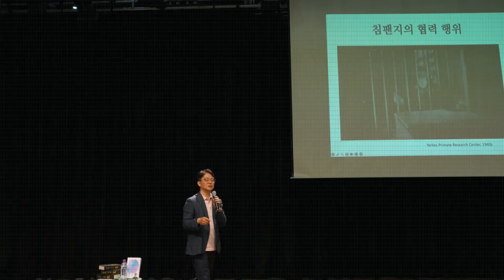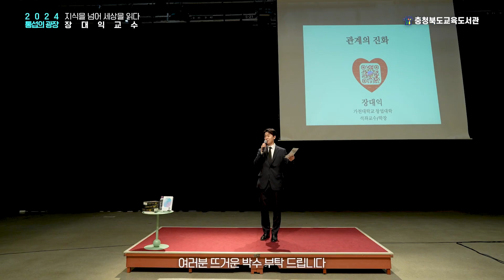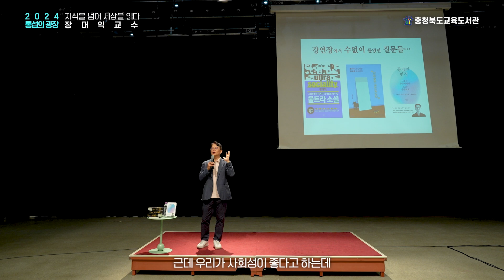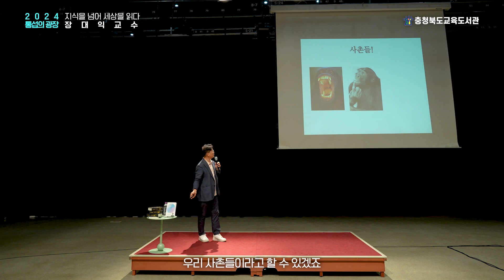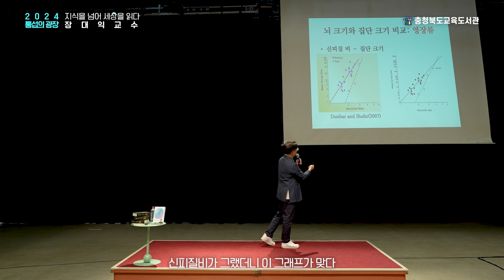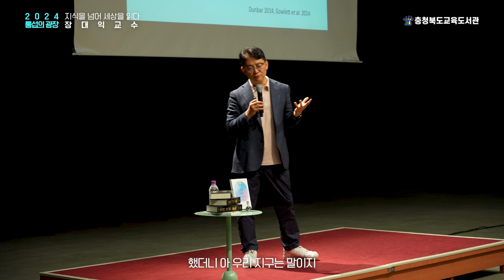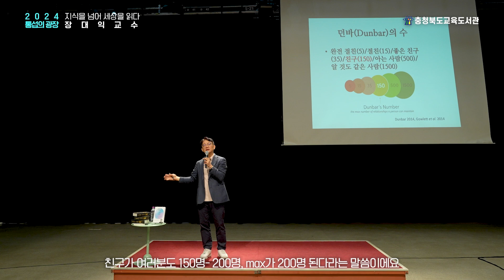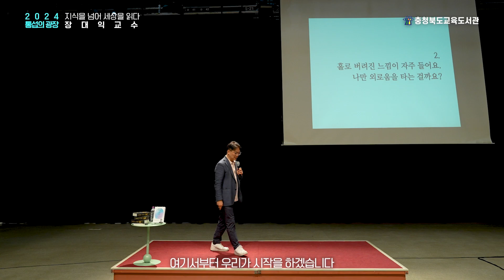[2024 통섭의 광장](1/5) 과학으로 보는 인간관계 /장대익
진화를 통해 진정한 공감의 모습을 알려주는 과학철학자 장대익

과학과 인문학의 경계를 넘나든 통섭적 학자인 그와 함께
인간 정신의 독특성인 공감에 대해 알아보는 시간을 가져보아요🤗